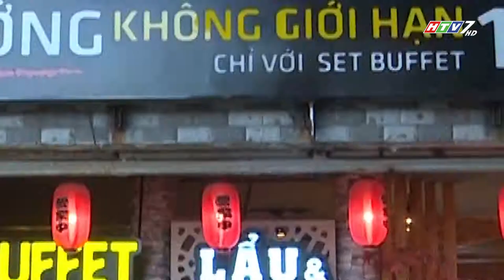PAPA BUFFET - TP. BUÔN MÊ THUỘT - ĐĂK LĂK - CT SỐNG KHỎE 134.2020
Điểm nhấn trong thực đơn của nhà hàng là các món lẩu được nêm nếm đậm đà với nhiều hương vị như lẩu xuyên tiêu, lẩu tomyum, lẩu thảo dược… Địa điểm sở hữu không gian rộng rãi được phân chia thành nhiều khu vực với tầng trệt là đồ ăn tự chọn và khu vui chơi cho trẻ em, còn tầng trên là nơi phục vụ buffet, nướng – lẩu tại chỗ được thiết kế mang đậm phong cách xứ sở mặt trời mọc.